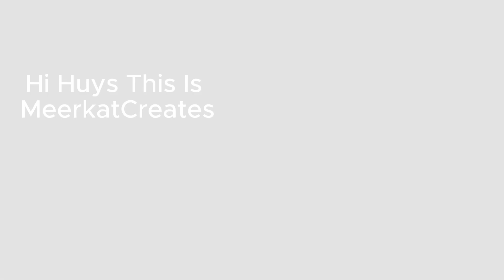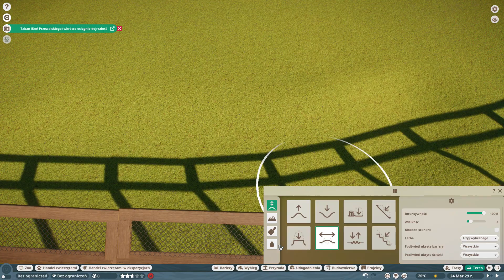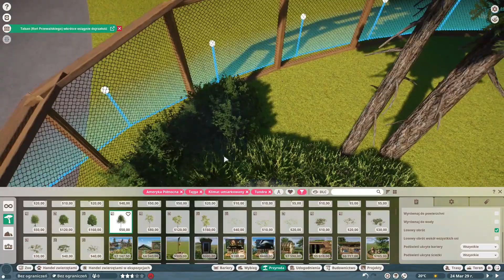Grizzly Bear Enclosure | Nature Reserve Park | Ep.3 | Planet Zoo | Speed Build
Welcome to the third episode of our Planet Zoo Nature Reserve Park. Let's play sandbox mode, Speed ​​Build.  This shelter is already on Steam Workshop.

Welcome to another episode of the Planet Zoo series! This time we move to a stunning Nature Reserve Park, where we will build an enclosure for grizzly bears. Get ready for an exciting adventure in creating the perfect environment for these impressive animals. Will we be able to meet all the challenges? See for yourself by watching our speed build! Immerse yourself in the world of nature and architecture at Planet Zoo. We are waiting for your comments and suggestions for future projects. Be part of our amazing community!

Chapters

0:00 - Intro
0:14 - Fence
2:00 - Building a Pond
3:30 - Nature
9:55 - Variety of Toys
10:58 - Cinematic Shots